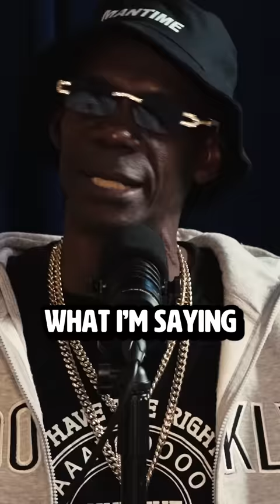Ex Convict Reveals Why Donald Trump Freed Drug Dealers From Prison | The Connect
Unique explains the Trump amendment that allowed drug dealers to get out of federal prison.